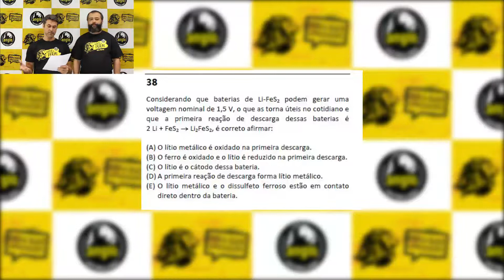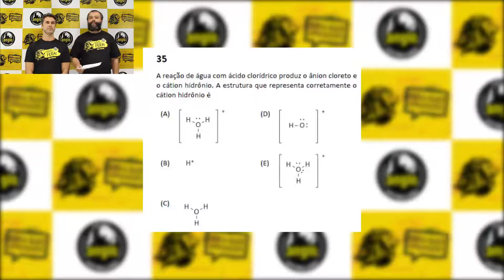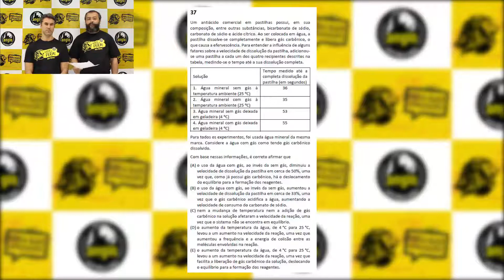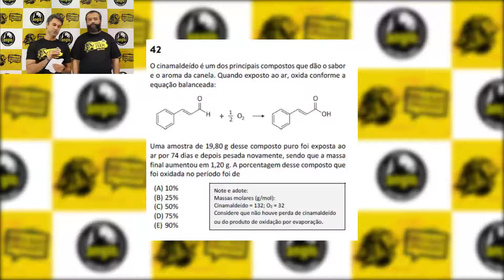Professores Túlio e Saulo comentam a prova de Química da FUVEST 2019